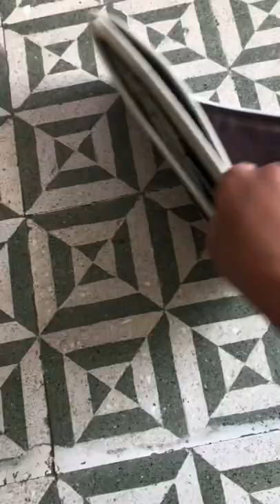Drawer organiser Review || Bra socks organiser box😉